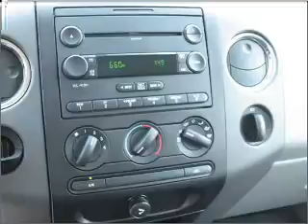2007 Ford F-150 - Wayne NJ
Year: 2007
Make: Ford
Model: F-150
Trim: XLT
Engine: 5.4 liter 8 cylinder 24 valve
Transmission: 4-Speed Automatic
Color: Silver Metallic
Mileage: 15846
Address:
444 Route 46